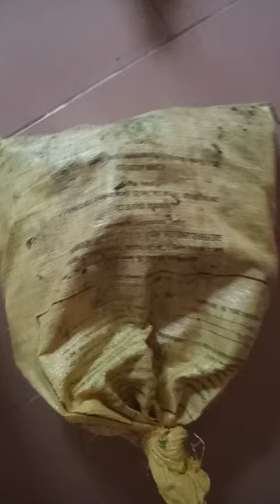Achatina Marginata Ovum Snail in relation to Suturalis Snail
Achatina Marginata Ovum Snail in relation to Suturalis Snail is unique with West Africa. Specifically, Nigeria, home for African Giant Snails. Achatina Achatina and Achatina Marginata are dominant in Nigeria. Most commonly cultured is Achatina Marginata. These species has two know pronounced name; the Ovum and Suturalis.

The Ovum Snails are often found in the western part of Nigeria, while the Suturalis is found in the South south region of Nigeria. The Ovum grows bigger than the Suturalis. Similarly, the Suturalis produces more eggs which turned to Snails more than Ovum.

At the broader end, the difference between achatina achatina Snail and achatina marginata Snail is that, the achatina marginata is bigger than the achatina achatina.
Secondly, the achatina achatina has a needle like end, while achatina marginata has a round end.

Specifically, we have different sizes of snail available for sale Nationwide. We have table size snails, breeders snails, point of lay snails, and grower snails. We supply to individuals, farm owners for startup, companies, commercial whole sellers and retailers all over Nigeria and aboard.

Thanks a million for watching our videos